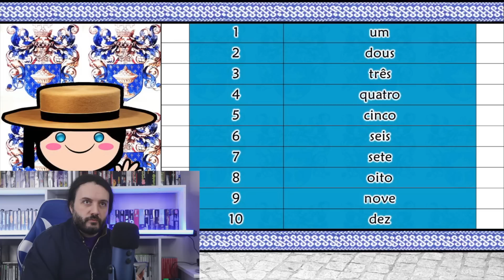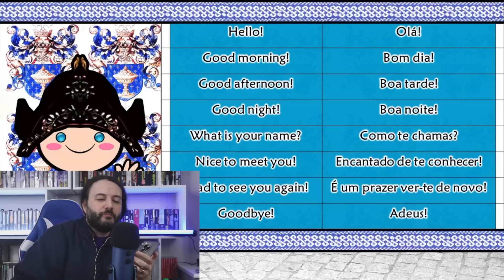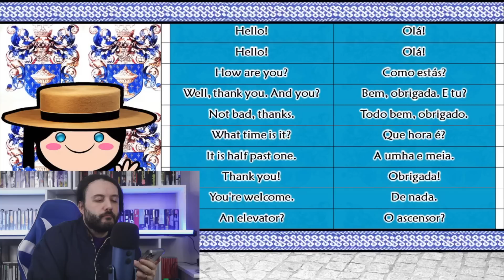Can An Italian Understand Galician?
Can an Italian understand Galician from North West Spain? Let's see!

Galician (/ɡəˈlɪʃən/,[3] /ɡəˈlɪsiən/;[4] galego), also known as Galego, is a Western Ibero-Romance language. Around 2.4 million people have at least some degree of competence in the language, mainly in Galicia, an autonomous community located in northwestern Spain, where it has official status along with Spanish. The language is also spoken in some border zones of the neighbouring Spanish regions of Asturias and Castile and León, as well as by Galician migrant communities in the rest of Spain, in Latin America including Puerto Rico, the United States, Switzerland and elsewhere in Europe.

Modern Galician is classified as part of the West Iberian languages group, a family of Romance languages. Galician evolved locally from Vulgar Latin and developed into what modern scholars have called Galician-Portuguese. The earliest document written integrally in the local Galician variety dates back to 1230, although the subjacent Romance permeates most written Latin local charters since the High Middle Ages, being specially noteworthy in personal and place names recorded in those documents, as well as in terms originated in languages other than Latin. The earliest reference to Galician-Portuguese as an international language of culture dates to 1290, in the Regles de Trobar by Catalan author Jofre de Foixà, where it is simply called Galician (gallego).[5]

Dialectal divergences are observable between the northern and southern forms of Galician-Portuguese in 13th-century texts but the two dialects were similar enough to maintain a high level of cultural unity until the middle of the 14th century, producing the medieval Galician-Portuguese lyric. The divergence has continued to this day, most frequently due to innovations in Portuguese,[6] producing the modern languages of Galician and Portuguese.[7] The lexicon of Galician is predominantly of Latin extraction, although it also contains a moderate number of words of Germanic and Celtic origin, among other substrates and adstrates, having also received, mainly via Spanish, a number of nouns from Andalusian Arabic.

The language is officially regulated in Galicia by the Royal Galician Academy. Other organizations without institutional support, such as the Galician Association of Language consider Galician and Portuguese two forms of the Galician-Portuguese language,[8] and other minoritary organizations such as Galician Academy of the Portuguese Language believe that Galician should be considered part of the Portuguese language for a wider international usage and level of 'normalization'.